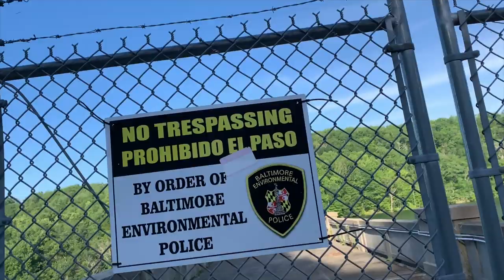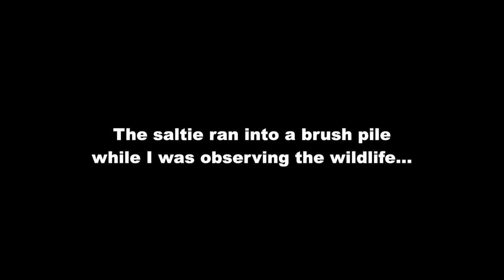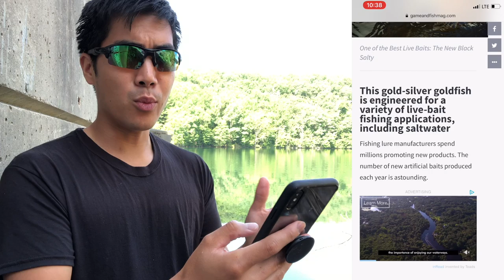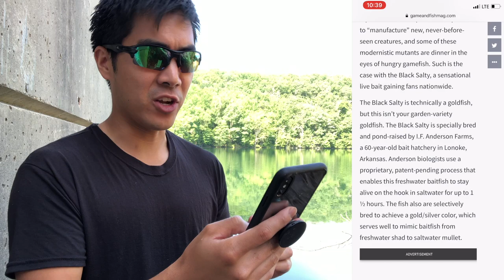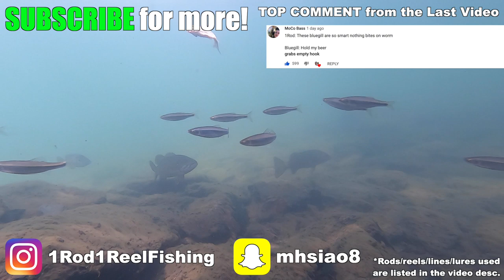Climbing a ROCK WALL to Reach HIDDEN Fishing Spot!!! (EPIC ADVENTURE)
FISHING EXPERIMENT IN CRYSTAL CLEAR WATER USING SPECIAL GENETICALLY ENGINEERED BAITFISH!!! By far my most INSANE fishing adventure of 20191! Using this special baitfish, fishing at a crystal clear reservoir I've never fished before... I couldn't believe what happened!

Rod/Reel/Line/Lures used:

-black salty baitfish

-Suffix 832 braid (10 lbs)
-Seaguar Red Label fluorocarbon (12 lbs)
-Favorite white bird 6'8" ML/fast rod
-Shimano stradic Ci4+ 2500 reel

Location: Reservoir in Maryland
Date: June 27th, 2019
Primary Pattern: Finding a path down to the dam...
Time Fished: 8:00 am - 1:00 pm
Air Temp: High of 92 degrees
Water Temp: 76 degrees (reservoir), 73 degrees (dam)
Water Clarity: 6 - 8 feet
Conditions: Partly cloudy with winds from the SE up to 6 mph

1. $20 Foldable Net
2. Stream Thermometer
3. Reel Grips
4. $20 Universal Tripod
5. Gopro Hero 9 Black (BEST GOPRO - DON'T Buy Hero 10)
6. Gopro Chest Mount